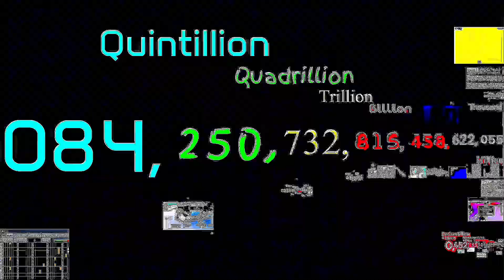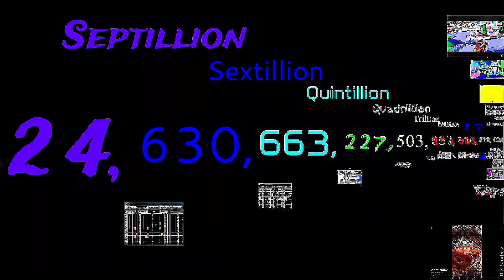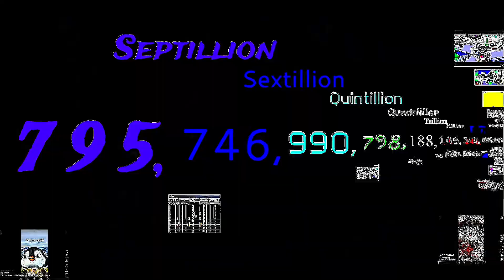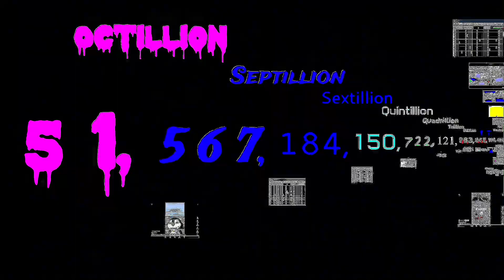Numbers 0 to 1 Nonillion (9/100) Centillion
1 more -illion to decillion